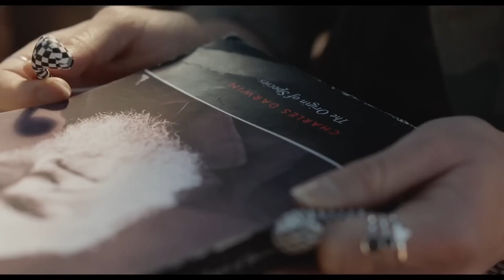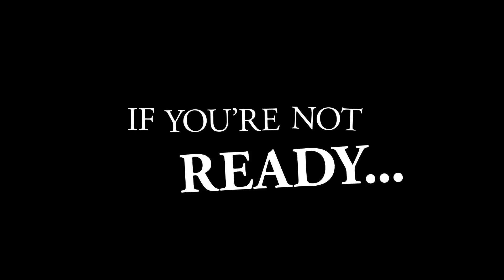Unexpected (2023) Funny & Lovely Comedy Trailer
Unexpected (2023) Funny & Lovely Comedy Trailer with Anna Camp, Joseph Mazzello, Neil Flynn, and Ryann Shane